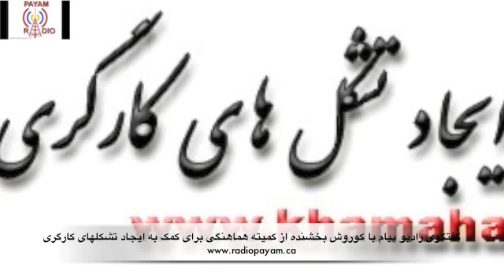Koroush Bakshandeh - کوروش بخشنده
گفتگوی رادیو پیام با کوروش بخشنده از کمیته هماهنگی برای کمک به ایجاد تشکلهای کارگری در رابطه با دستگیریهای فعالین کارگری زندانی و تجمع خانواده‌های زندانیان در شهر سنندج